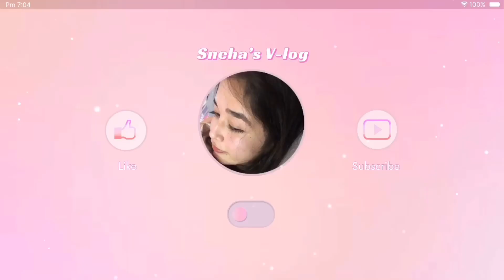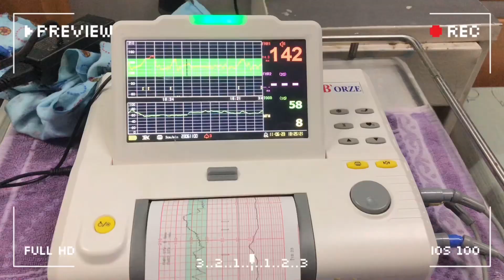A day at post-operative ward🎀